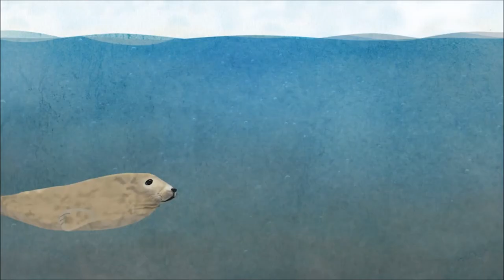Gun zeehonden op het strand rust en ruimte I Ecomare Texel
Geniet deze winter van een heerlijke strandwandeling op Texel! Kom je een zeehondenpup tegen? Houd dan grote afstand en geef de zeehond rust en ruimte. Verstoring kan er voor zorgen dat de moederzeehond niet meer terug durft te komen. Bij twijfel: 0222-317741 Lees meer over wat je kunt doen als je een zeehond op het strand ziet